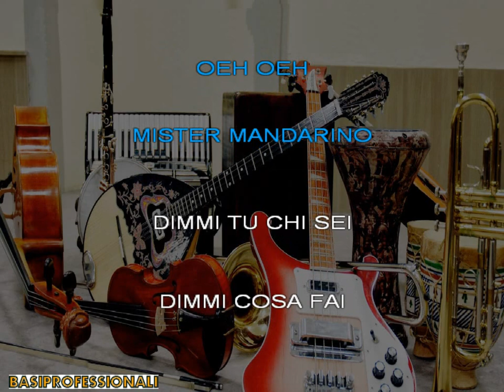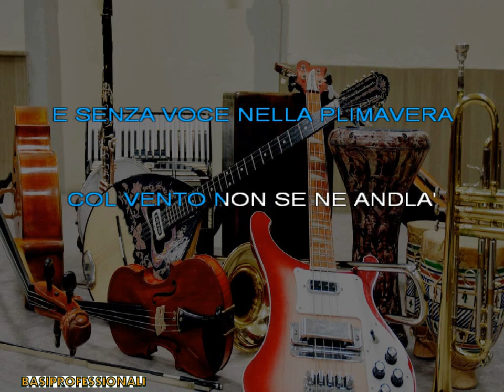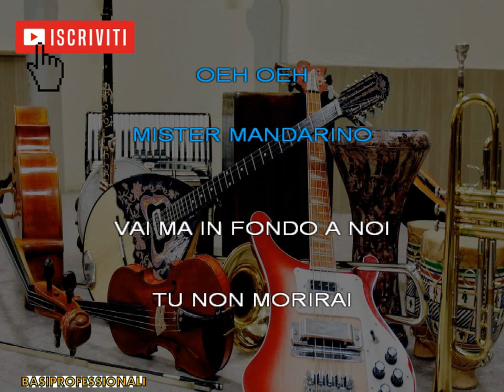MATIA BAZAR★MISTER MANDARINO★KARAOKE(NEW VERSION)